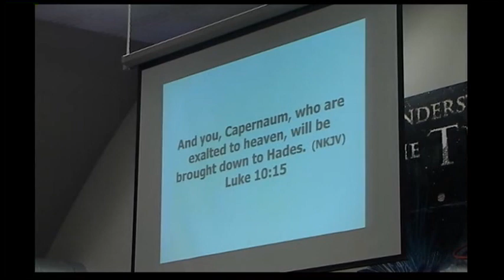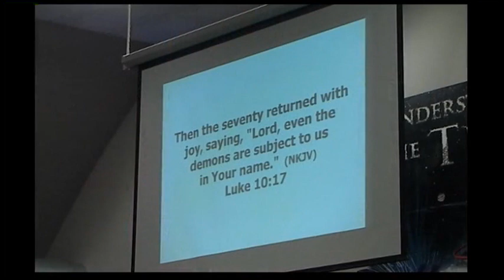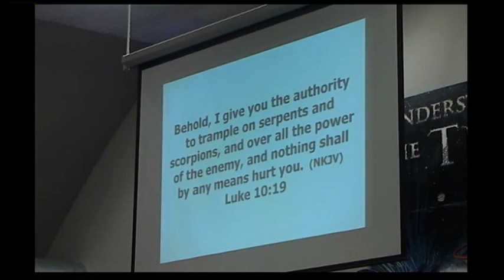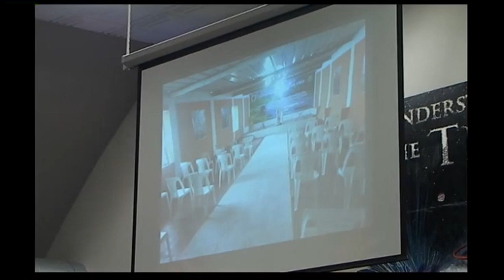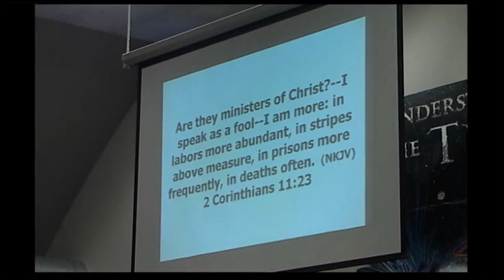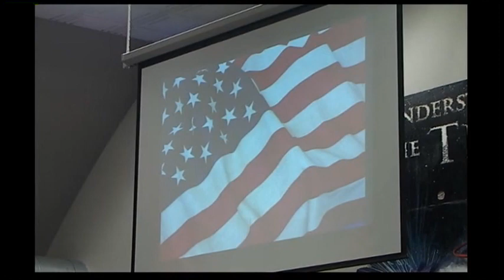06-05-2022 Service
Look into the mirror of God's Word